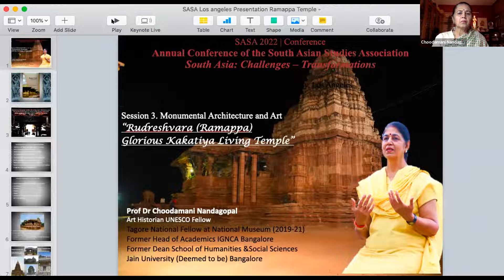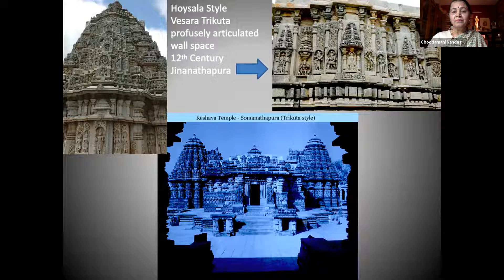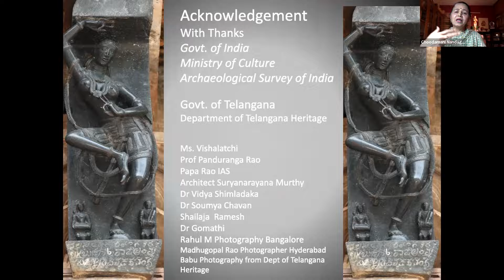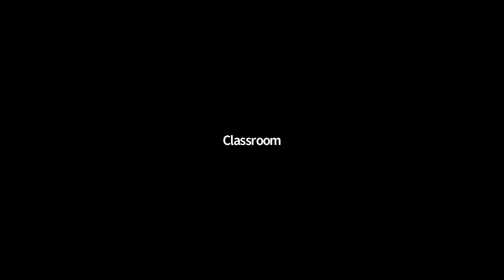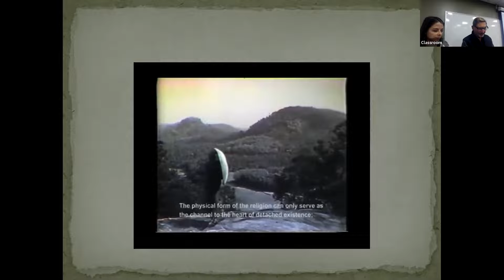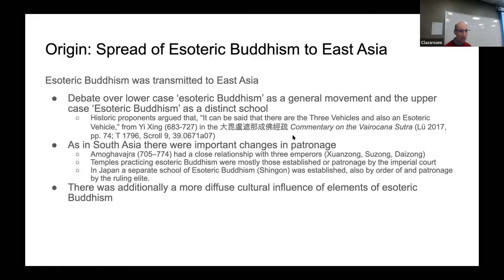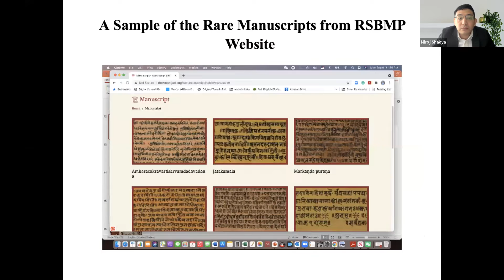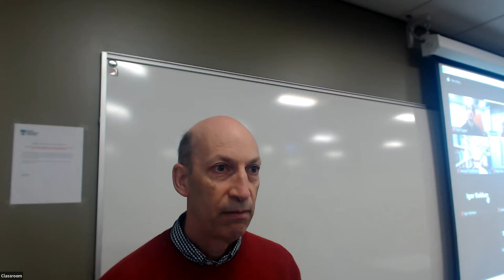March 13th 3c. Temple and Monumental Art:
3c. Temple and Monumental Art:
Punam Madhok, East Carolina University,
The Multifarious Temple Art of Jayavarman VII and the French Orientalist Interest in Cambodia
Choodamani Nandagopal, Former DEAN School of Humanities & Social Sciences Art Historian UNESCO Fellow, Rudreshvara (Ramappa) Glorious Kakatiya Living Temple Michael Calabria, St. Bonaventure University,
The Language of the Taj Mahal: Islam, Prayer and the Religion of Shah Jahan